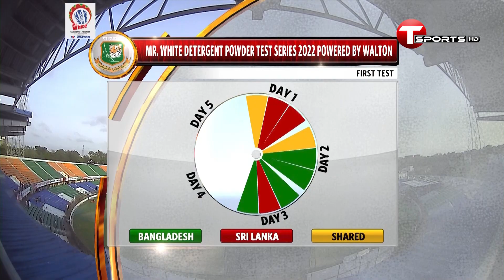শেষ বিকেলে নতুন শুরু লিটন মুশফিকের, বড় লিডের স্বপ্নে বাংলাদেশ | Mushfiqur Rahim | Litton Das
শেষ বিকেলে নতুন শুরু লিটন মুশফিকের, বড় লিডের স্বপ্নে বাংলাদেশ | Mushfiqur Rahim | Litton Das | T Sports